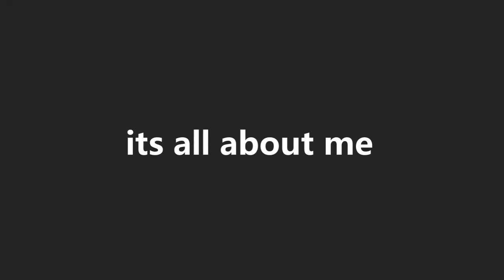the ASSASSINS-"Star of the Bar live@ liquid den huntington beach ca.2002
the assassins from la mirada ca. reunited in 2002 for a few shows. opening for the controllers at this one,the first shows with this line up since 1980.band members Ron Beaver vocals ,Kevin Marshall Guitar , Trent Adams Drums and Kevin Stewart bass sat in for Jeff Beahn (rip)